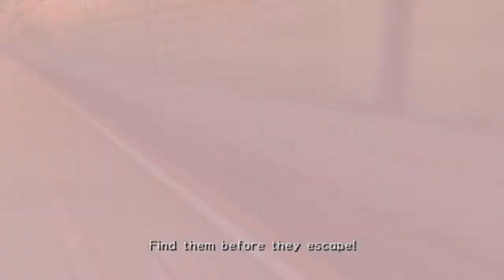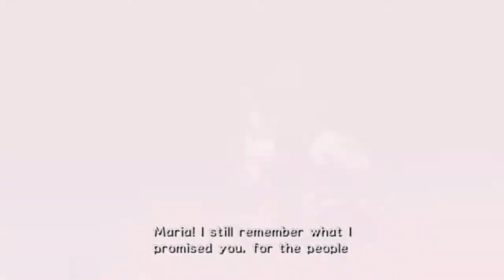Sonic Adventure 2 - Dark Story - Ep7, Ghosts of the Past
Doctor Eggman breaks into GUN's high security prison to steal his father's secret weapon, and Rouge and Knuckles meet for the first time in the desert. Following Shadow's clues, Doctor Eggman returns to his pyramid base to prepare his plans.